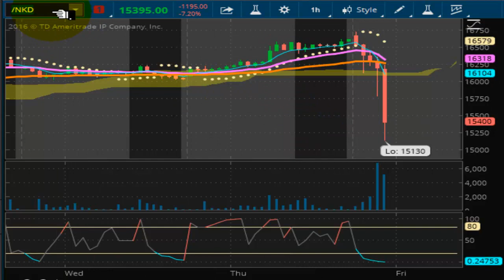TVR [#90] 06-24-2016 FLASH CRASH GLOBAL PANIC AS STOCK MARKETS COLLAPSE AROUND THE WORLD